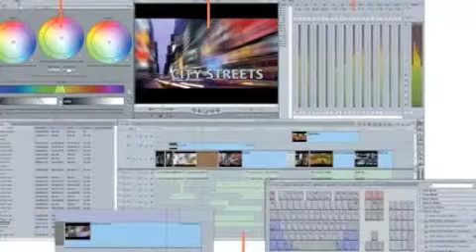CSI Podcast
This is one ridiculous podcast.

INFO.